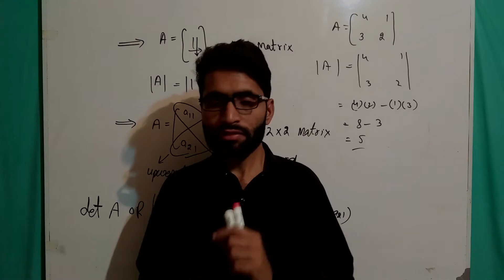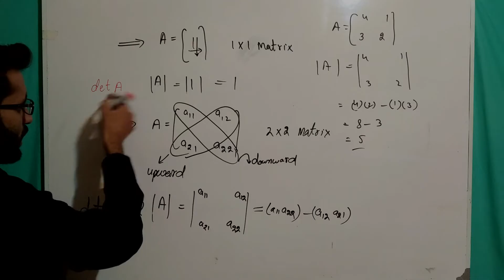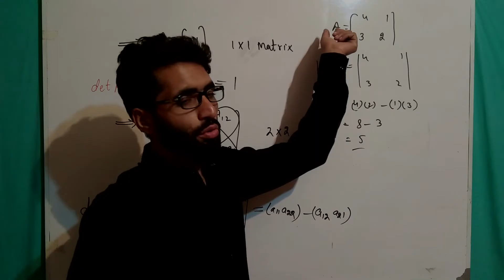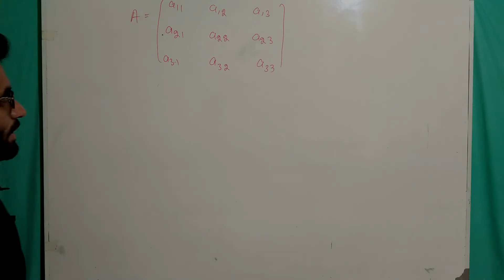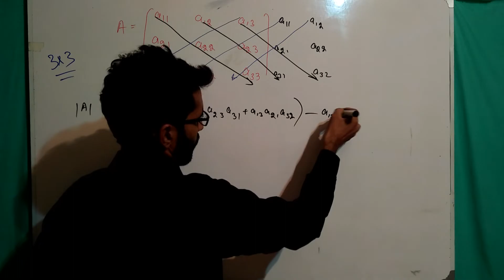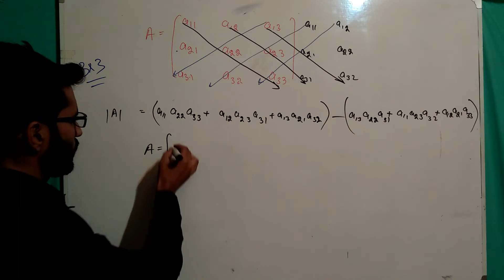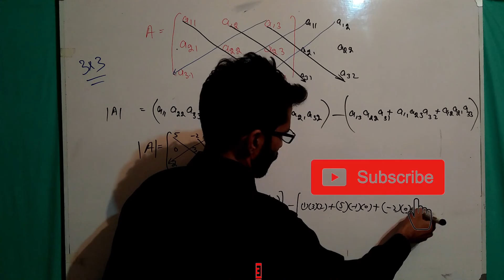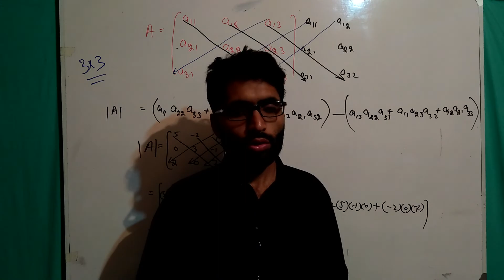business mathematics 1429 chapter 06// determinants and inverses of matrix// ba math in Urdu// AIOU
In this lecture students will learn about business mathematics 1429 chapter 06// determinants and inverses of matrix// ba math in Urdu.

#1429 chapter 6 solution
determinant of matrix
inverse of matrix 1429